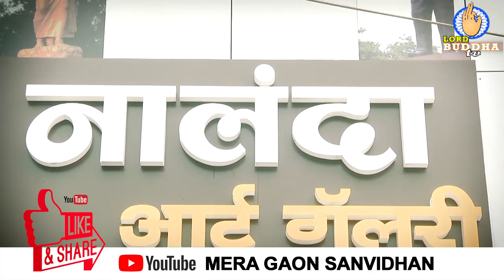Bahujan Buddha Vihar, Borgaon, Malegaon Dist : Washim, Maharastra